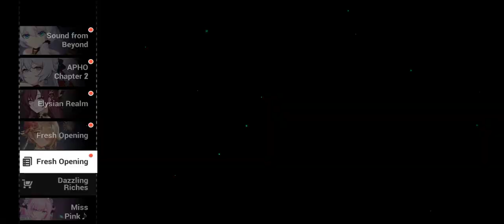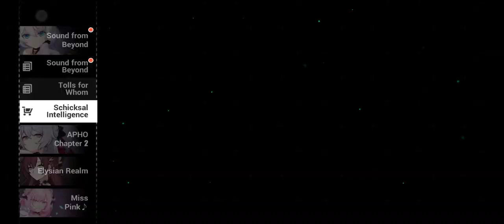2022-02-01T06:03:05Z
Some Lunar New Year thing.